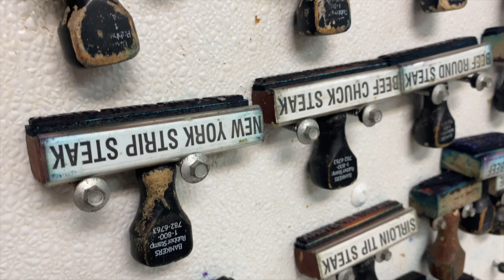Episode 3: Family Meat Processing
On this episode of That's the Way the Cookie Crumbles, we take a trip out to Oloh, Mississippi to Family Meat Processing. Jeff and Boargoub (AKA Farag Mohomed) go back into the early stages of Rocket City Diner, their friendship, and much much more! Enjoy!